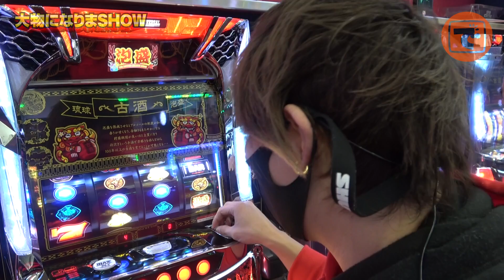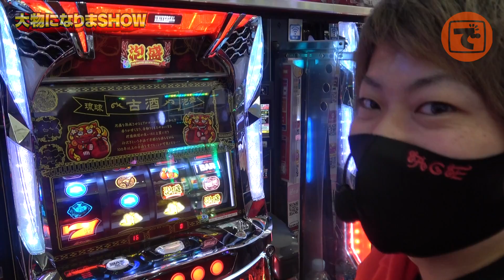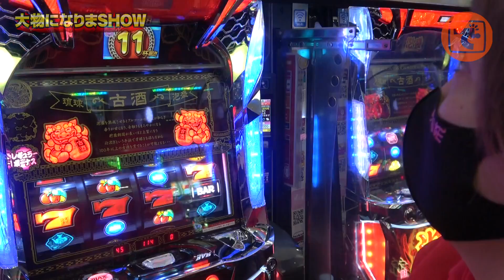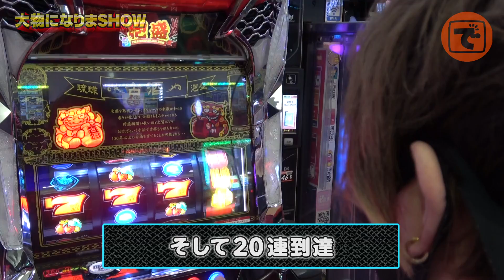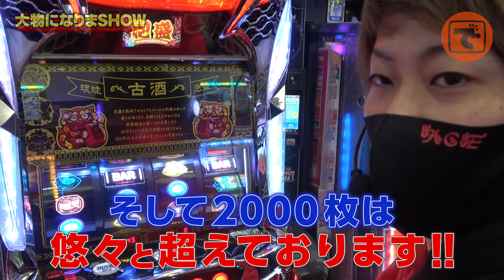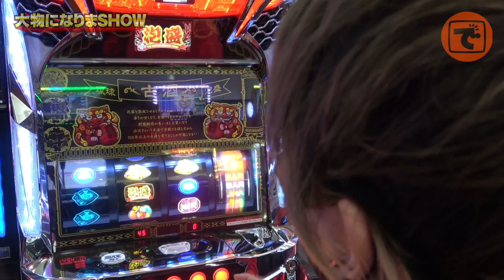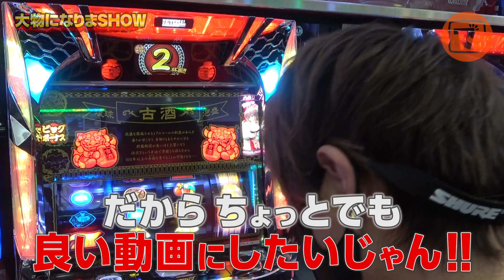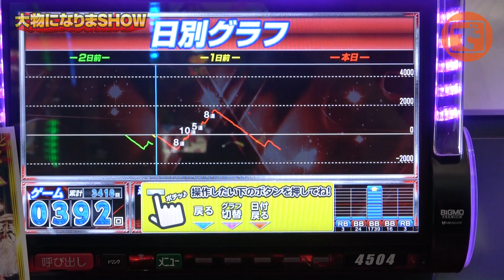大物になりまSHOW#04【泡盛】[パチスロ]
東海エリアを中心に活動する自称次期エースのしょうきちが、昔から公言している
大物になることを目標に実戦する番組が帰ってきました！
一回りも二回りも大きくなった小物がさらなる高見（大物）を目指します！

【出演者】
・エース小吉（@nextace_777 ）

撮影協力店舗：SUPER CONCORDE

大物になりまSHOW#03【SLOT劇場版魔法少女まどか☆マギカ[新編]叛逆の物語】【SLOTバジリスク～甲賀忍法帖～絆2】